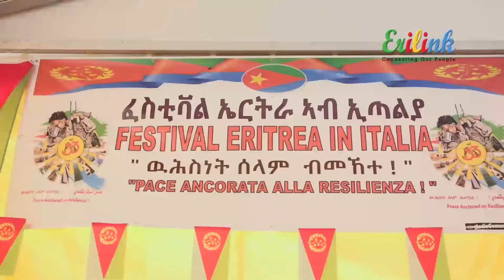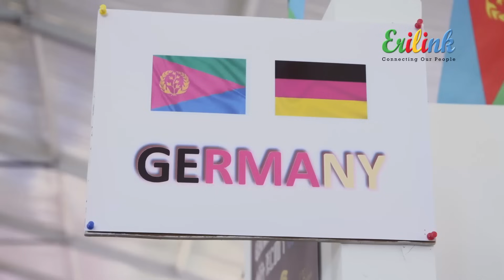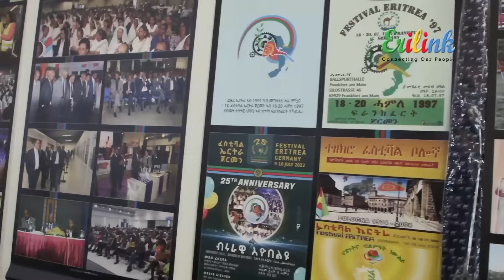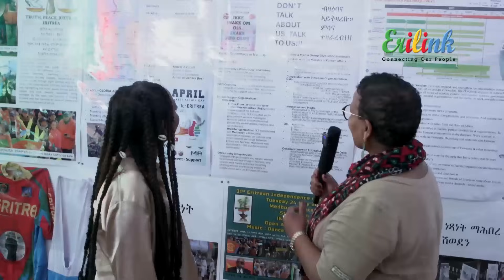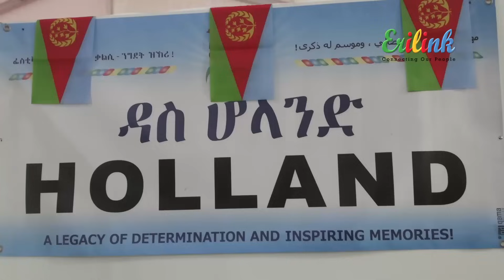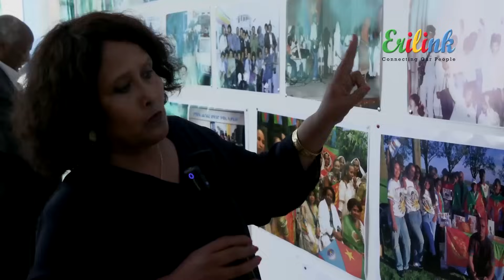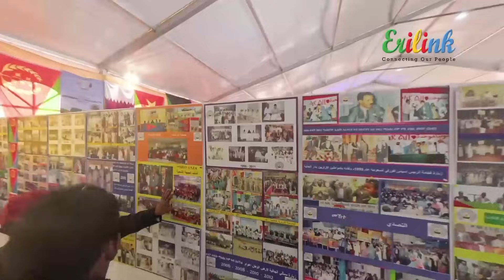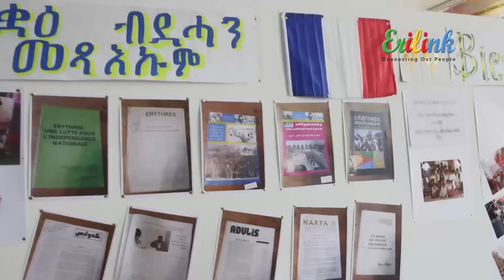ዝኽሪ 50 ዓመት ፈ.ቦሎኛ